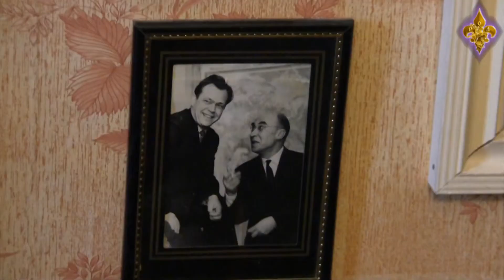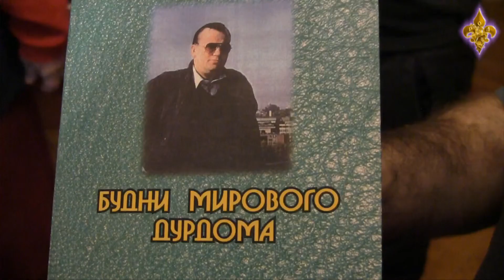Фрагмент встречи с И.В.Дроздовым,ч.2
Иван Владимирович рассказывает об основных темах, раскрываемых им в романах.

Вслед за великими классиками, Иван Владимирович, в таких произведениях как "Оккупация", "Последний Иван", "Баронесса Настя", "Шальные миллионы", "Славянский котел", в первую очередь описывает жизнь русских людей, невзгоды и радости, тяготы жизни, переживания. Необычайно метко и объективно в книгах Дроздова раскрыты и характеры наших главных врагов - сионистов и шабес-гоев. Эти книги замалчиваются, объявляются определенными кругами вредными и даже опасными. Однако, сила - в правде, и, благодаря таким писателям, как Иван Дроздов, нашим врагам придется рано или поздно отступить.